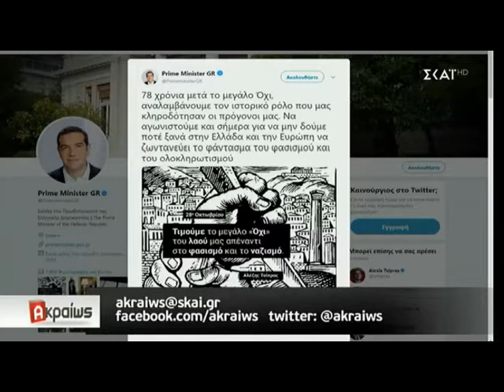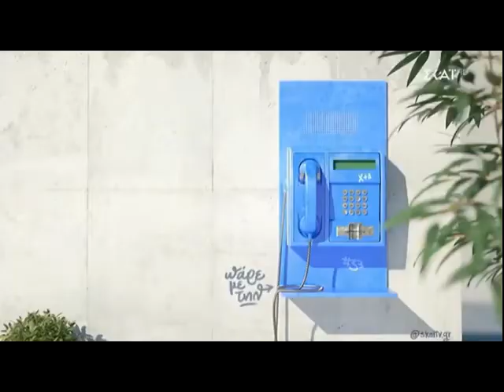Ολόκληρη η εκπομπή «Ακραίως» (28.10.2018)